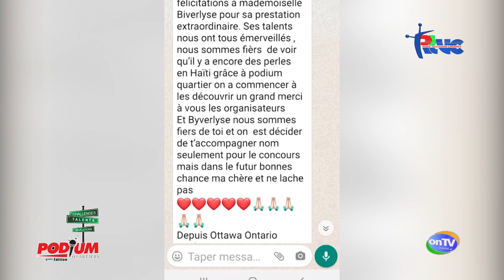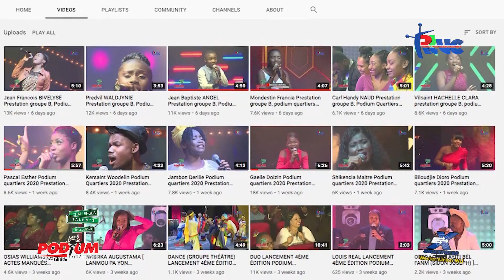Kisa kite di, kisa kite fèt nan dezyèm sòti gwoup B a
Kisa kite di, kisa kite fèt nan dezyèm sòti gwoup B a, annou swiv entèvyou Joe Antoine Jean Baptiste t ap bay Réal Louis.